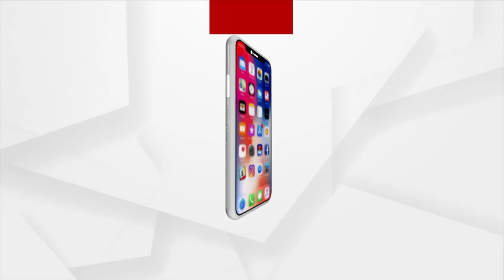BJP Opposes 5T Secy VK Pandian's Visit To Jajpur